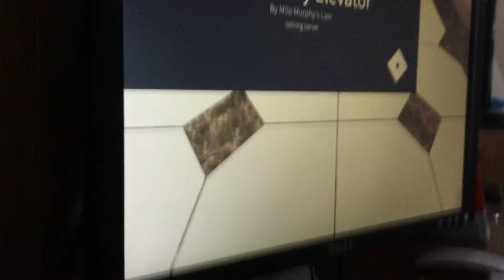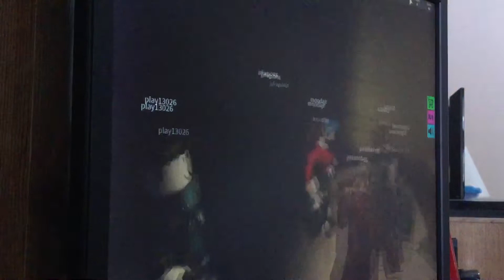Baldi and pennywise at 3AM! Roblox Gameplay